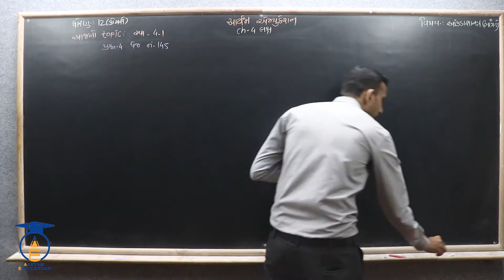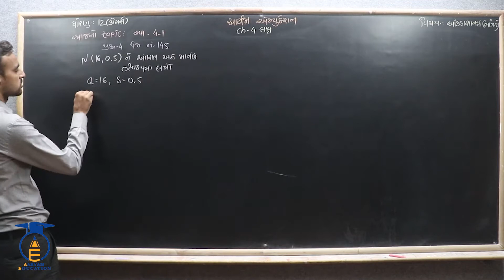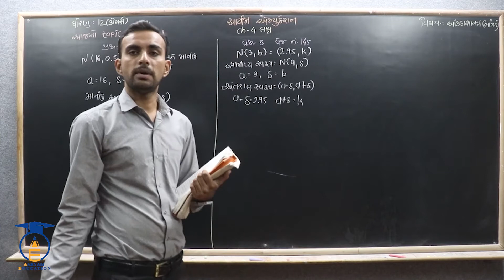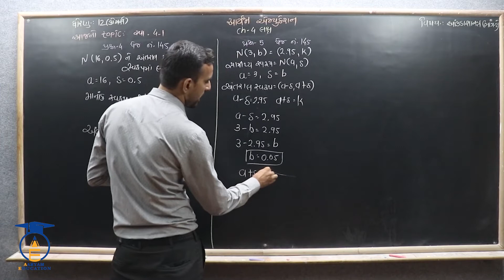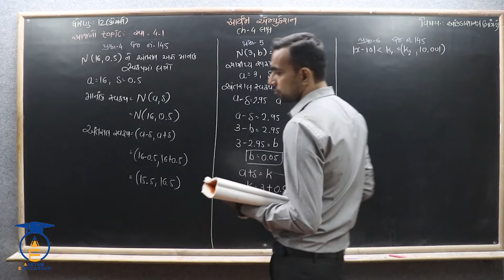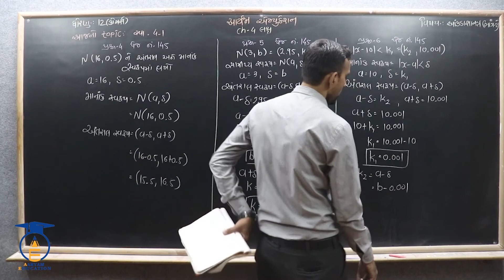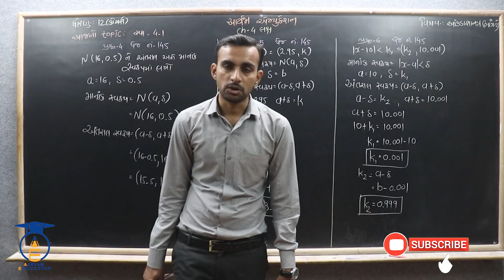STD 12 || STAT- 2 || Ch 4 Part 5 || સ્વા. 4.1 ના પ્રશ્ન - 4, 5, 6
નમસ્તે,

વિદ્યાર્થીમિત્રો...

CHAPTER = 4  લક્ષ